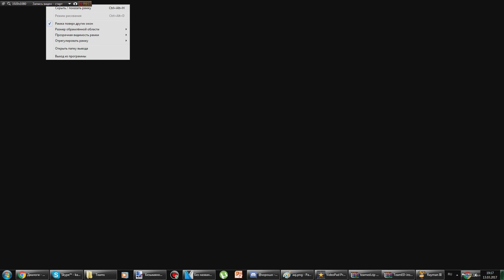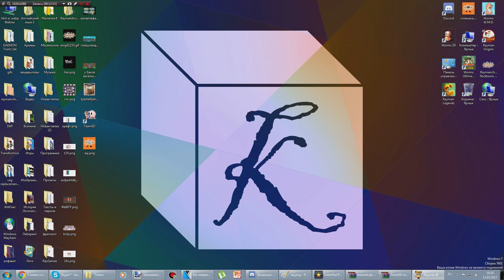Rayman 3: Level 2 - Part 4 in 78 percent.